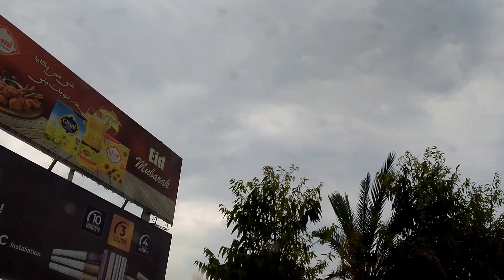Ibrahim Ka New School Mein Admission Karana hai ☺️ | Saliha Ali Vlogs